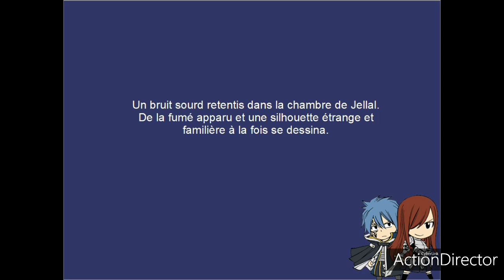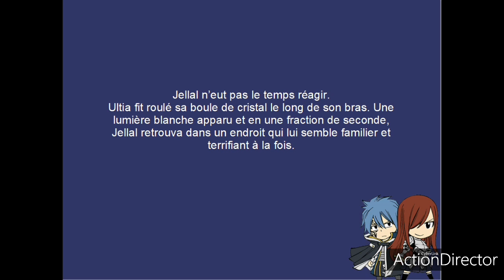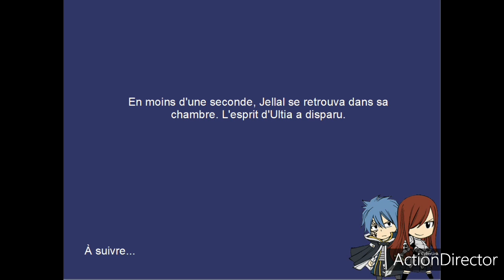Fairy tail fanfiction Jerza Au coeur de la nuit chap 2/5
On se retrouve pour le chapitre 2 de ma fanfiction Jerza Au coeur de la nuit.
Vous avez était nombreux à me soutenir (commentaires, pouces bleus) et un grand merci aux abonnés +11 depuis ma dernière vidéo, ça me fait vachement plaisir merci à tous !